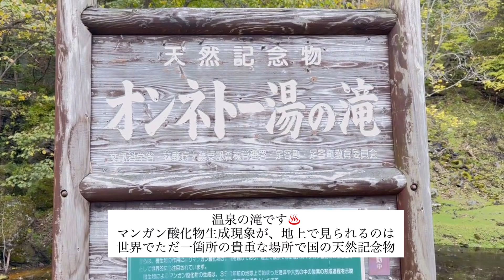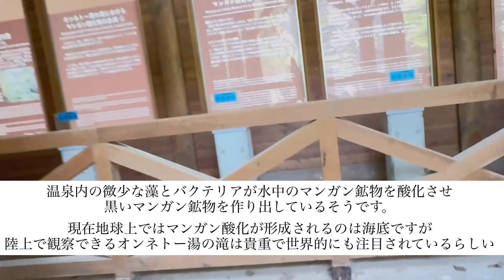阿寒摩周国立公園オンネトー散策